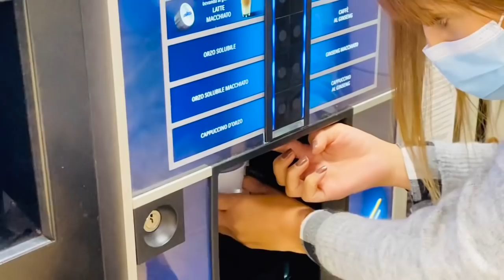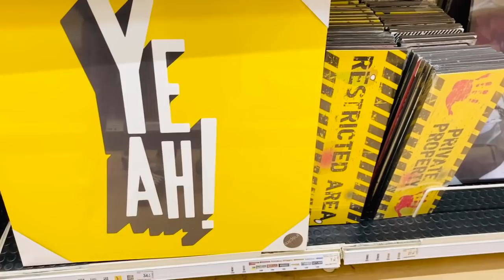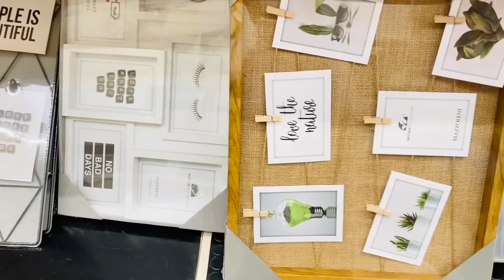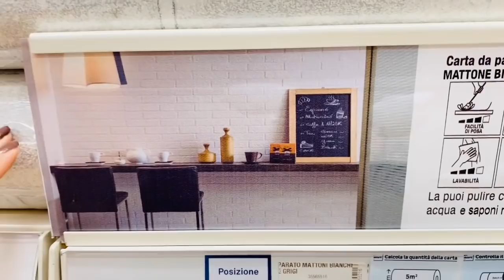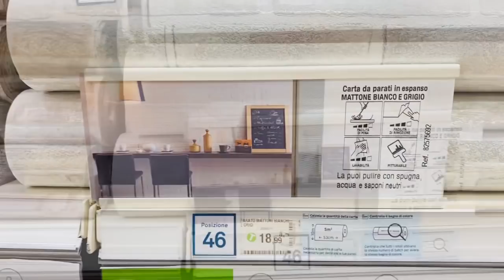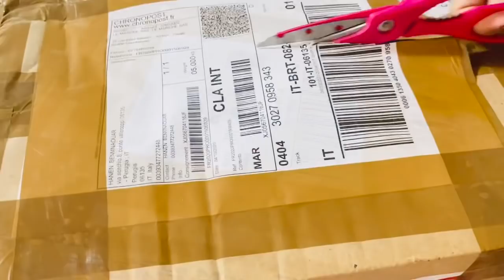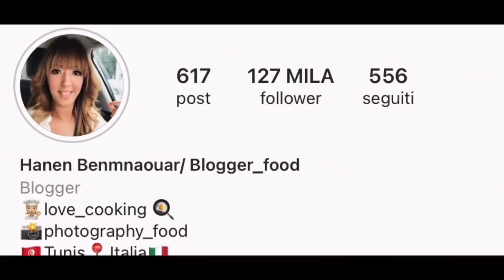روتين صباحي خفيف و هادئ☕️فلوق /جولة الويكند و أفكار ديكور/وصلتني قضية المولد اroutine /vlog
Le site du marché tunisien 👇🏻